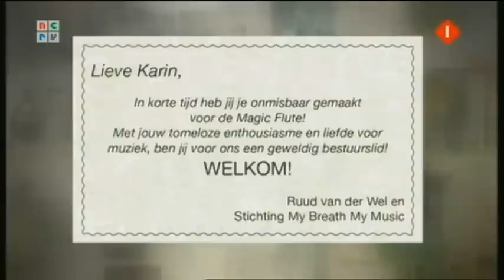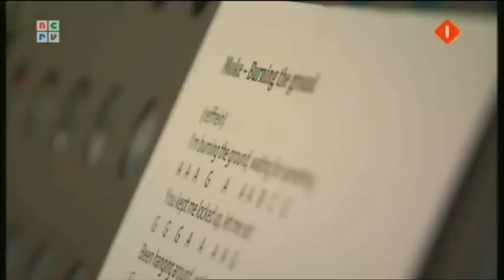Familieberichten - Karin en de Magic Flute & Moke 17 - 12 - 2012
In Familieberichten gaat Caroline Tensen op zoek naar bijzondere en ontroerende verhalen achter de familieberichten in kranten, tijdschriften en op het internet. In de aflevering van 17 december een portret van de 21-jarige Karin. Door haar spierziekte kan zij haar armen en benen amper bewegen. Haar grote passie is het maken van muziek.
Op de middelbare school heeft Karin Ruud van Stichting Mybreathmymusic ontmoet, die, speciaal voor mensen met een beperking, een bijzonder blaasinstrument heeft ontwikkeld. Karin speelt voor het eerst op de Magic Flute en is meteen verkocht! Ruud maakt het mogelijk dat zij en nog vele anderen, muziek kunnen maken. En daarom vindt Karin dat Ruud het echt verdient om eens goed in het zonnetje te worden gezet.